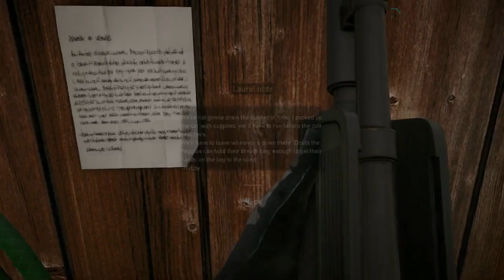ONE DOWN...TWO TO GO | Far Cry 5 #6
Welcome to Far Cry 5. A religious cult has set up shop in Hope County attempting to make sure that everyone is free of sin...Please enjoy the video!

Far Cry 5 can be purchased on Playstation and Xbox properties. Head to the console's shops to try the game for yourself!

We have a Podcast, come check us out!

Amazon Music